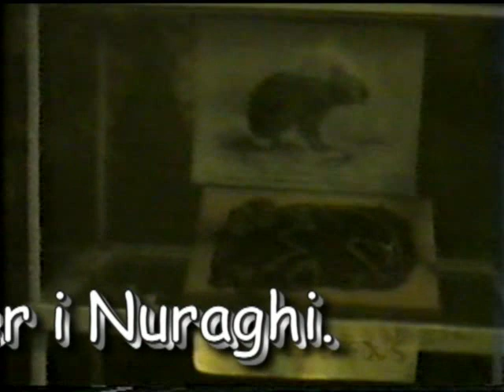1992 Viaggio in Sardegna.mp4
Visita alle grotte Zuddas e ai Nuraghi